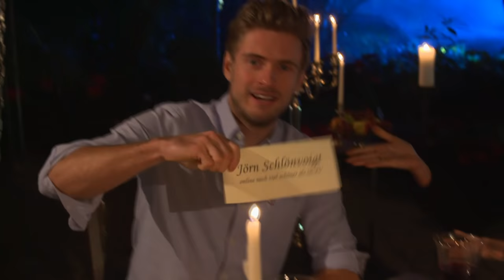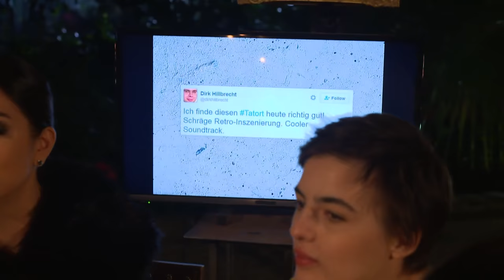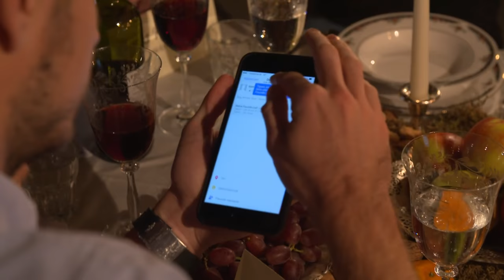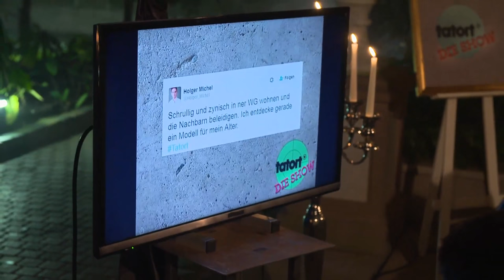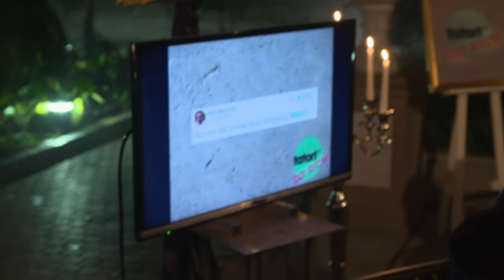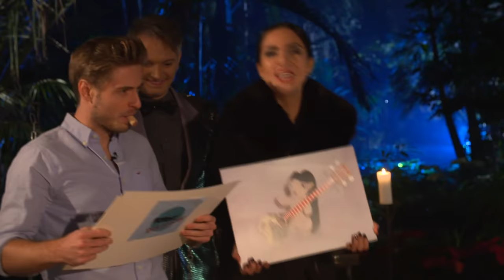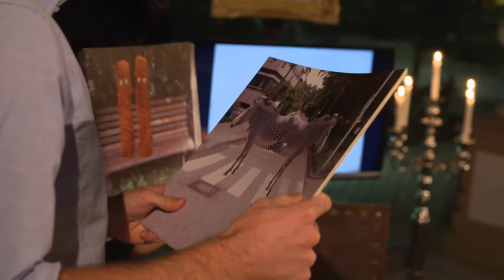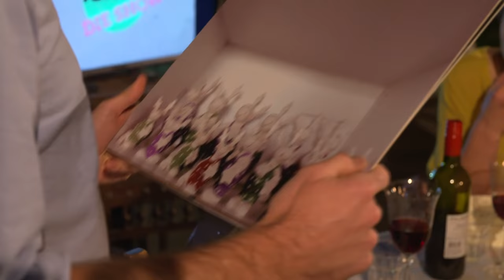Wahre Freundschaft und der Geschlechtertest | Tatort – Die Show #13 Bodensee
Morde, wahre Freundschaft und der alltägliche Geschlechterkampf - Die Show macht den Test: Wer ist das bessere Geschlecht? Live aus dem Frankfurter Palmengarten mit Jess Lange.

Mit dabei Jörn Schlönvoigt, Paula Knüpling und Mai von Aufklo.